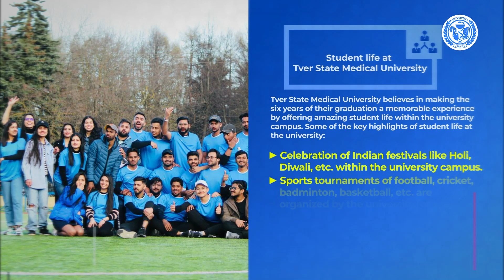Faculties and Indian Student life in Tver State Medical University | MBBS in Russia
Join us as we explore the vibrant student life and excellent faculties at **Tver State Medical University** for Indian students pursuing their **MBBS in Russia**. This video provides a comprehensive overview of what it's like to study at Tver State Medical University, highlighting the academic environment, faculty expertise, and student experiences.

- **Academic Excellence:** Insight into the highly qualified and experienced faculties at Tver State Medical University.

- **Student Life:** A glimpse into the daily life of Indian students, including academics, extracurricular activities, and social life.

- **Facilities and Infrastructure:** Overview of the university's state-of-the-art facilities, including libraries, laboratories, and student accommodations.

- **Support Services:** Information on the support services available for Indian students, including language support, cultural integration programs, and student organizations.

- **Testimonials:** Hear firsthand experiences from Indian students about their journey and life at Tver State Medical University.

📌 **Key Highlights:**
- Overview of Tver State Medical University faculties
- Indian student life and community at Tver State Medical University
- University facilities and support services
- Testimonials from current Indian students

Explore the **faculties and Indian student life at Tver State Medical University** for those pursuing an **MBBS in Russia**. This video highlights the academic excellence, student life, facilities, and support services available at Tver State Medical University. Hear testimonials from Indian students about their experiences and get an inside look at the university environment.